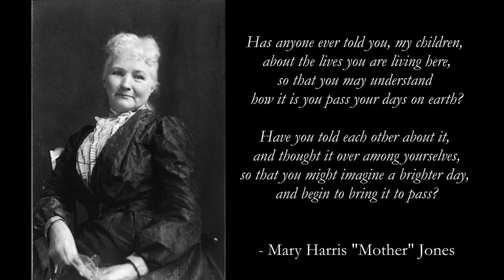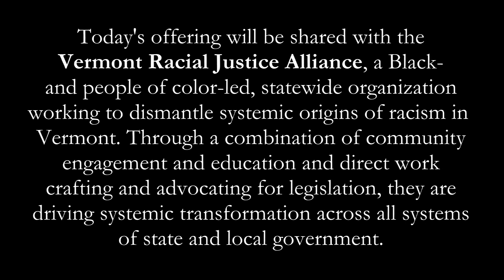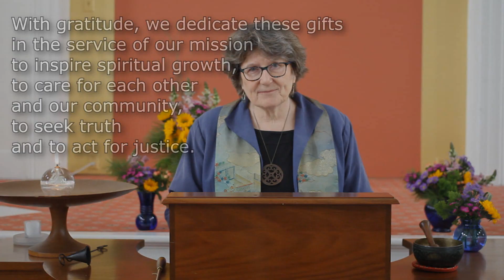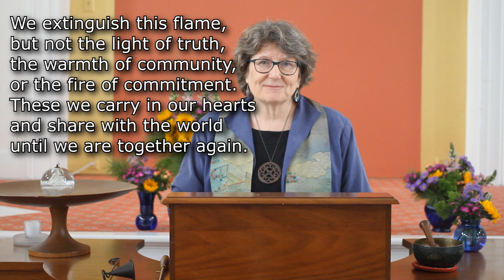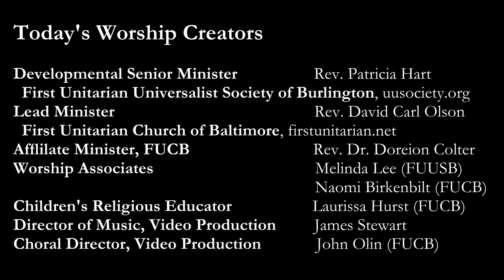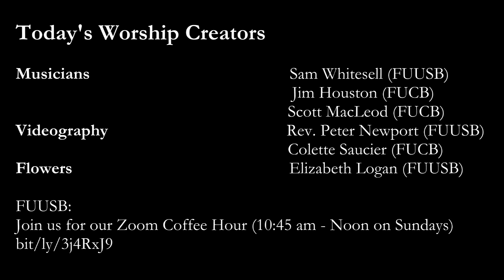May 9, 2021 Online Worship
CLICK HERE!

TODAY’S WORSHIP CREATORS
Developmental Senior Minister - Rev. Patricia Hart
 First Unitarian Universalist Society of Burlington - uusociety.org
Lead Minister - Rev. David Carl Olson
 First Unitarian Church of Baltimore - firstunitarian.net
Worship Associates - Melinda Lee (FUUSB) & Naomi Birkenbilt (FUCB)
Children’s Religious Educator - Laurissa Hurst (FUCB)
Director of Music, Video Production - James Stewart (FUUSB)
Choral Director, Video Production - John Olin (FUCB)
Musicians - Sam Whitesell (FUUSB), Jim Houston (FUCB) & Scott MacLeod (FUCB)
Videography - Rev. Peter Newport (FUUSB) & Colette Saucier (FUCB)
Flowers - Elizabeth Logan (FUUSB)

Join us at Zoom Coffee Hour (10:45 a.m.-Noon on Sundays)